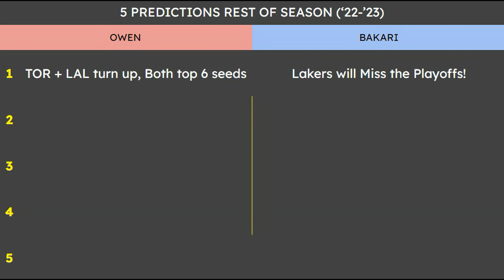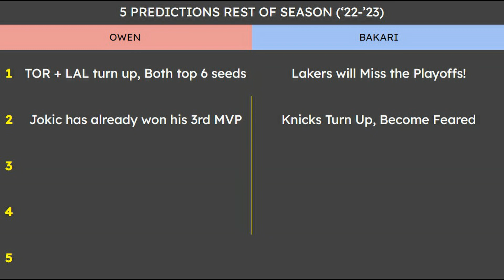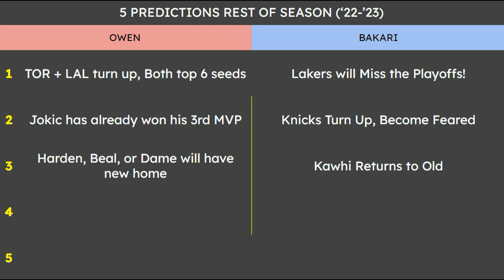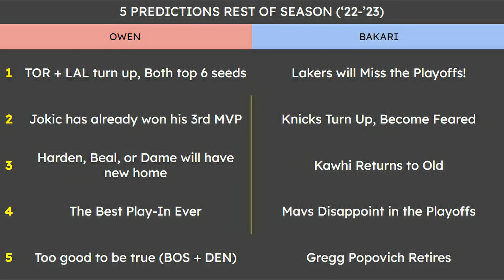5 Predictions For The Rest Of This NBA Season